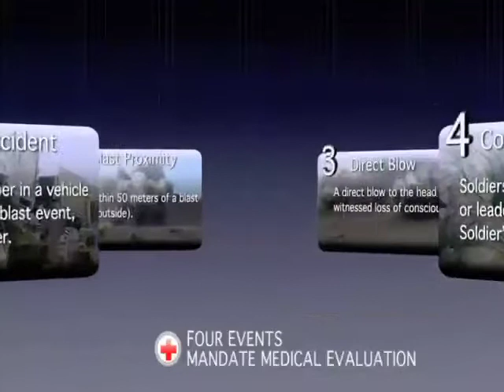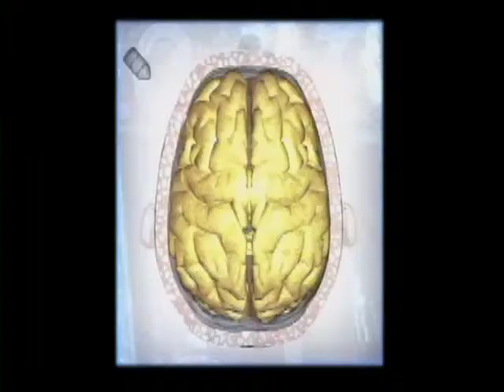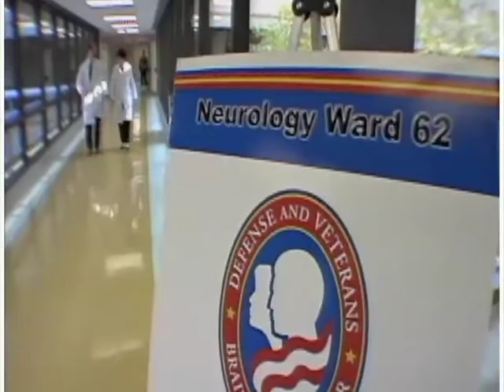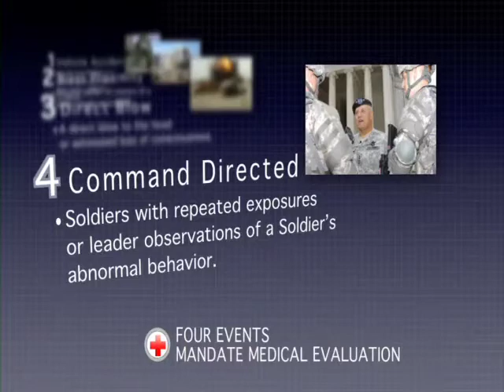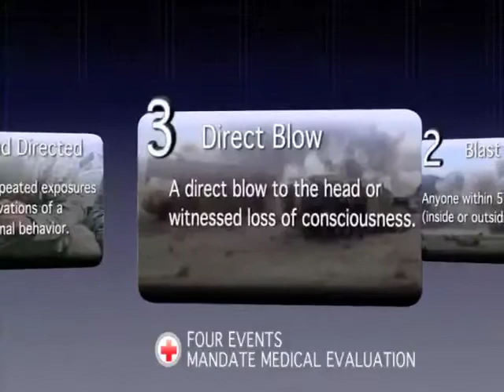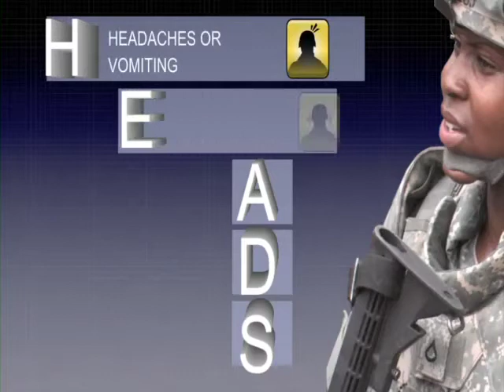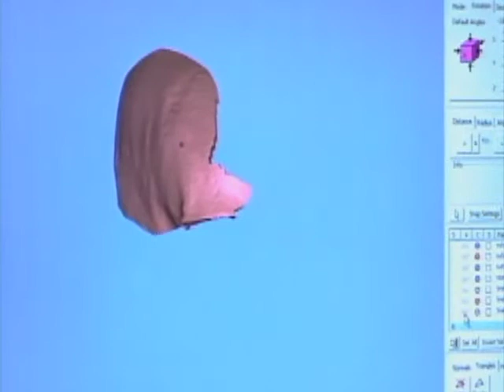Healing brain injuries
The Office of the Surgeon General presents this Traumatic Brain Injury Distance Learning Education Initiative.